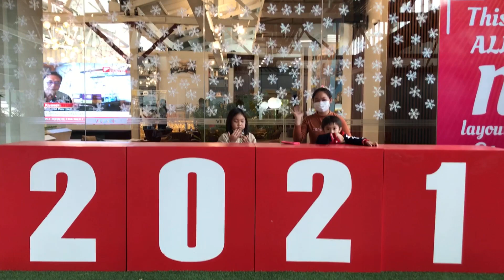fun time with YaYa and Satya and Sreyneang at Factory Phnom Penh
For many videos in my channel were separate as below playlist